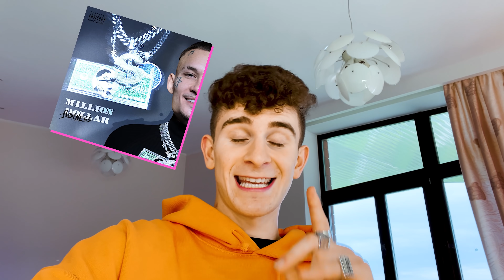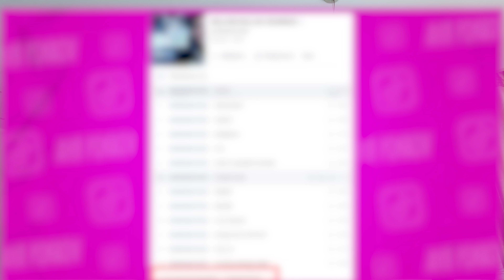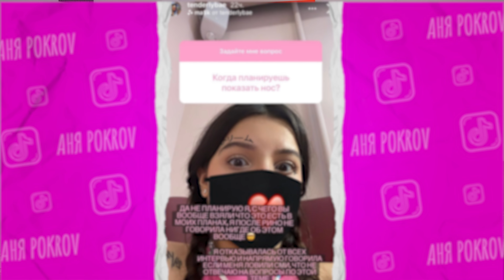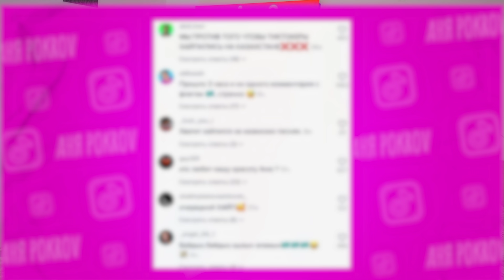СПЕЦВЫПУСК! Катя Адушкина ПЕРЕЕЗЖАЕТ? Новые альбомы МОРГЕНШТЕРНА